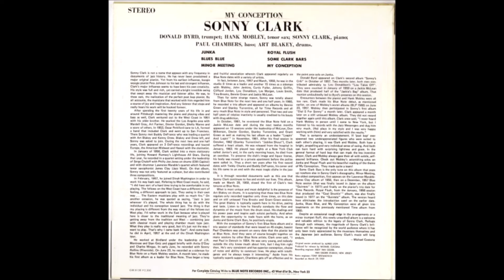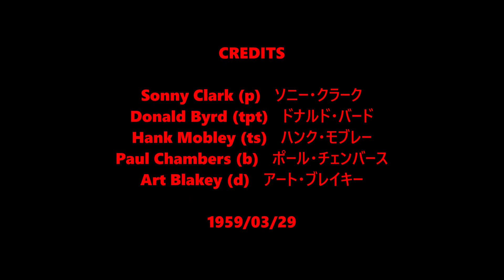Junka - Sonny Clark Quintet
Sonny Clark (p)   ソニー・クラーク
Donald Byrd (tpt)   ドナルド・バード
Hank Mobley (ts)   ハンク・モブレー
Paul Chambers (b)   ポール・チェンバース
Art Blakey (d)   アート・ブレイキー